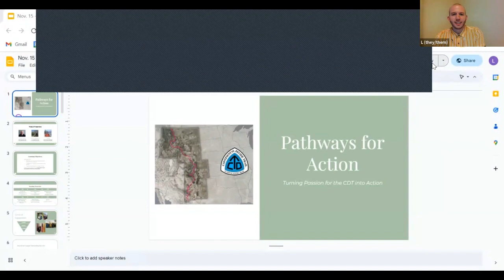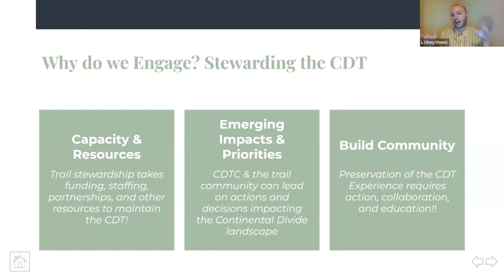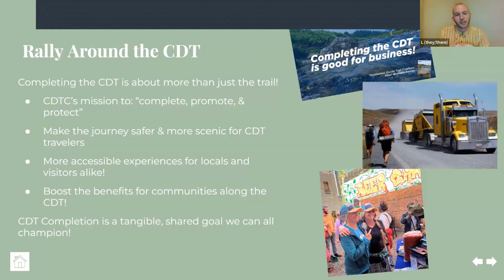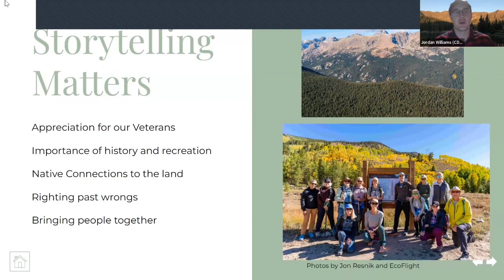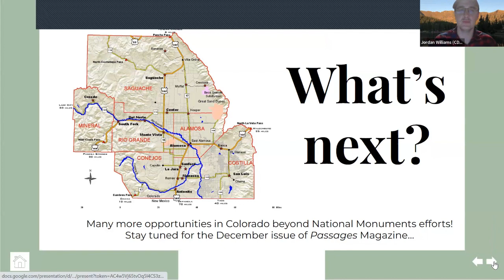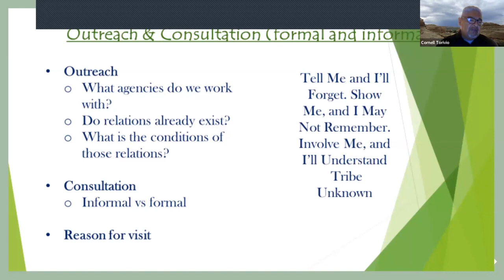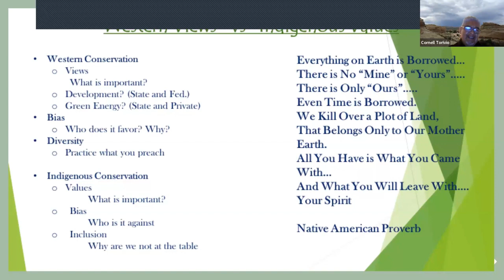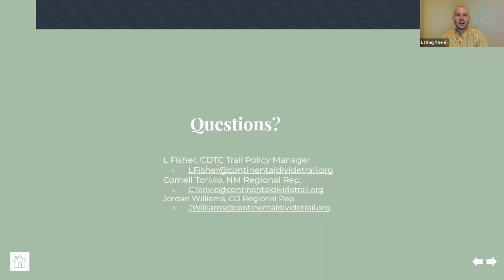2023 Gateway Community Summit Session 3: Pathways for Action - Mobilizing for the CDT and the Divide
CDTC staff members led a webinar on how you can turn your passion for the CDT into action, focusing on demystifying trail policy and engaging with decision makers, providing real examples on how to mobilize people and communities on the CDT. This session covered how you can get involved in using your voice to protect and complete the CDT, policy priorities and community campaigns that enhance the CDT experience, and strategies for mobilizing your community for the CDT. This session brought together staff from across CDT focus areas to share their expertise.